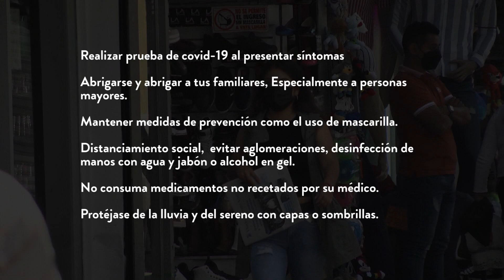¿Quieres saber acerca más acerca del Covid-19 o donde vacunarte? infórmate con ALMA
El proyecto ALMA del Ministerio de Salud es una herramienta importante de información para consulta, en este caso hablamos acerca de temas de COVID-19 y afecciones respiratorias.